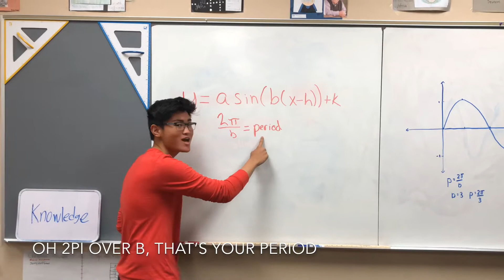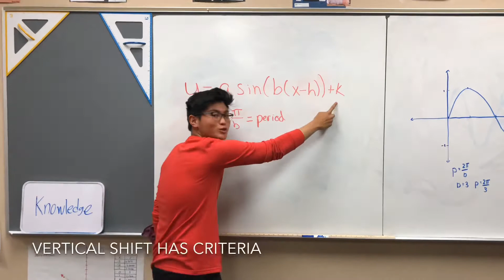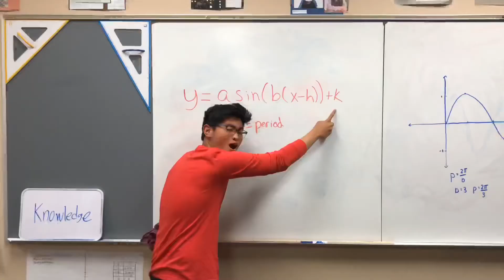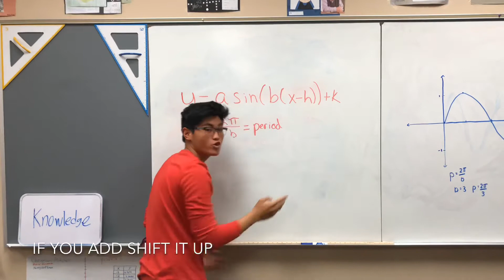Subtract- A Britney Spears math parody ft. Coach D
Pre-Calc Math Music Video
Directed by: David Drinko
Music/Video Editing: Mikkel Baterina
Vocals:
Mikkel Baterina
Kevin Williams
Savannah Uhlir
David Drinko